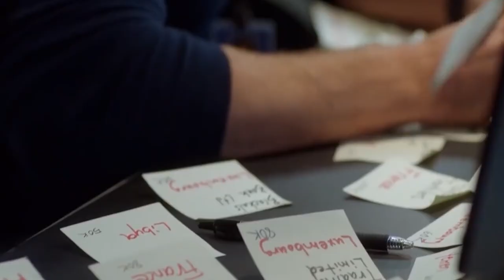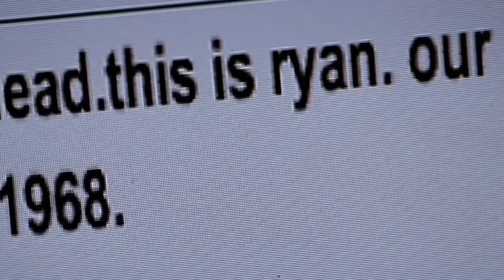Every Jack Ryan Actor RANKED From Worst To Best..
Welcome back to Recap Tribe, today on the channel we're going to be talking about Every Jack Ryan Actor RANKED From Worst To Best. If you're excited to learn more about this then make sure you watch the whole way through because you don't want to miss the details we have for you!